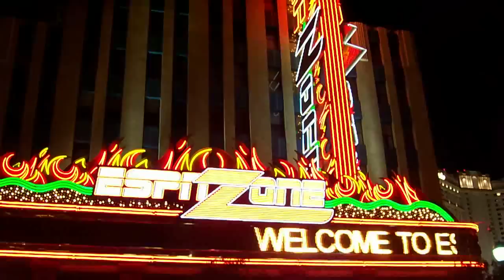ESPN Zone on the Las Vegas Strip - now closed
The neon facade of the ESPN Zone on the Las Vegas Strip. Disney closed the ESPN Zone in 2010. This was a nice example of an outdoor light display on the Vegas Strip on October 27, 2007.